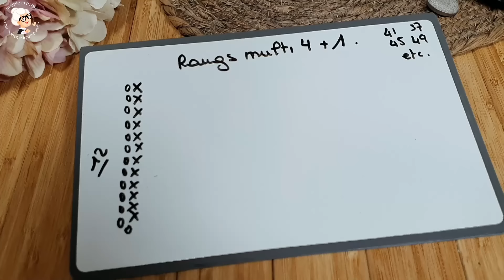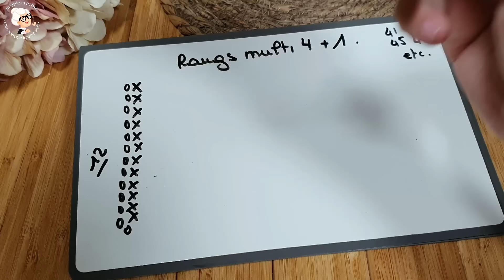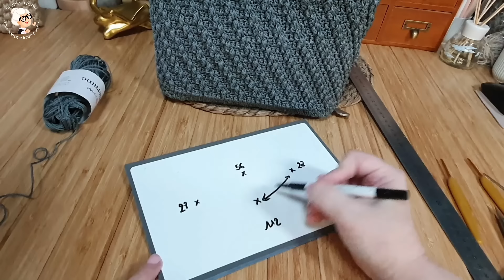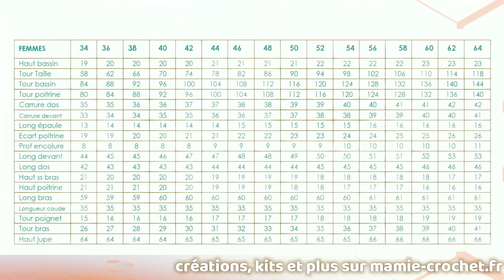🤩 "MISS LILITH" CHIC ET FEMININ, LE CROCHET QU' ON ADORE !!! 🤩 𝐓𝐔𝐓𝐎 FACILE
ᴍᴀᴛᴇʀɪᴇʟ ᴜᴛɪʟɪꜱᴇ ᴅᴀɴꜱ ʟᴀ ᴠɪᴅᴇᴏ:
ᴄʀᴏᴄʜᴇᴛ ɴ° : DE 2.75 à 3.5 SELON VOTRE MAIN

VENTE DES CREATIONS FAITES A PARTIR DES TUTORIELS :

LE BENEFICE DES LICENCES EST POUR L'ASSOCIATION

0:00 𝐁𝐈𝐄𝐍𝐕𝐄𝐍𝐔𝐄 𝐀 𝐓𝐎𝐔𝐒 𝐄𝐓 𝐓𝐎𝐔𝐓𝐄𝐒 𝐃𝐀𝐍𝐒 𝐔𝐍𝐄 𝐍𝐎𝐔𝐕𝐄𝐋𝐋𝐄 𝐕𝐈𝐃𝐄𝐎 ^^
0:05 🌸🌸 𝑨𝑩𝑶𝑵𝑵𝑬𝒁-𝑽𝑶𝑼𝑺 𝑬𝑻 𝑳𝑨𝑰𝑺𝑺𝑬𝒁 𝑼𝑵 👍 𝑷𝑶𝑼𝑹 𝑺𝑶𝑼𝑻𝑬𝑵𝑰𝑹 𝑳𝑨 𝑪𝑯𝑨𝑰𝑵𝑬 ❤️ＭＥＲＣＩ❤️  𝑷𝑹𝑬𝑵𝑬𝒁 𝑩𝑰𝑬𝑵 𝑺𝑶𝑰𝑵 𝑫𝑬 𝑽𝑶𝑼𝑺, 𝑩𝑰𝑺𝑶𝑼𝑺   🌸🌸

pour la création du "tableau de mensurations femme" si utile à toutes. N'hésitez pas à visitez ce site :)